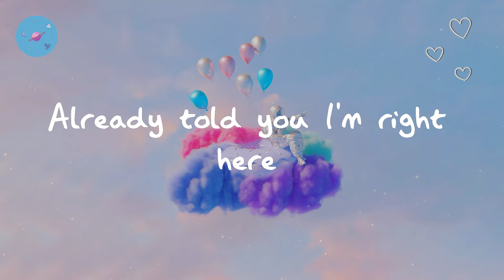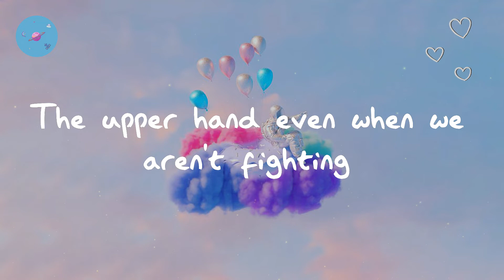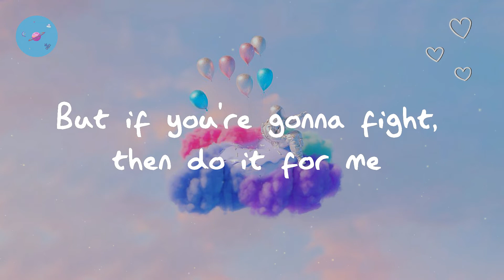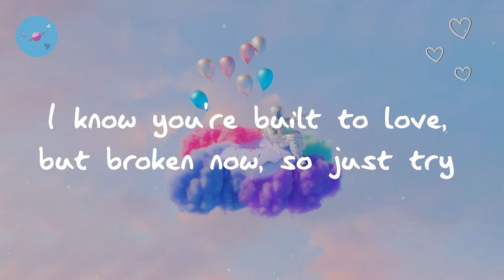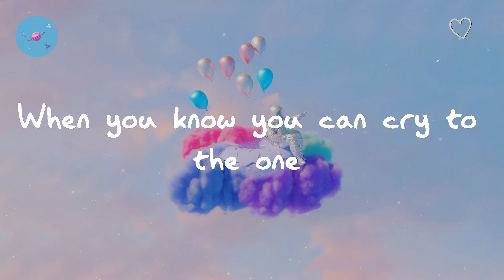Marshmello - Be Kind (with Halsey) (Lyric Video)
Marshmello - Be Kind (Lyric Video)

Lyrics Marshmello - Be Kind:

Ah
I know you're built to love, but broken now, so just try
Ah
Ah, ah
Ah